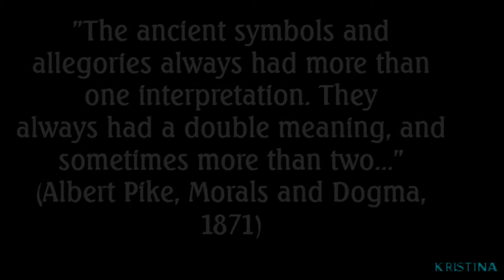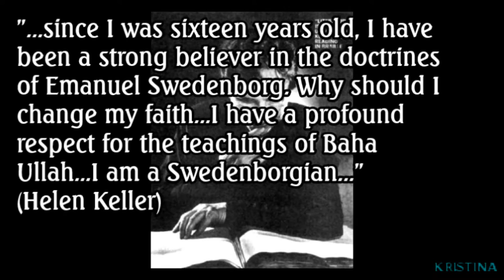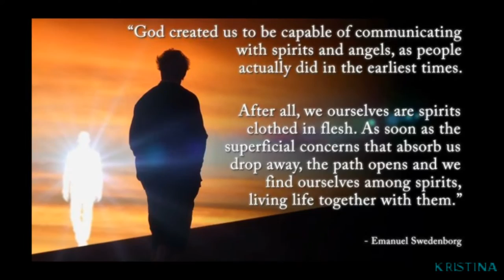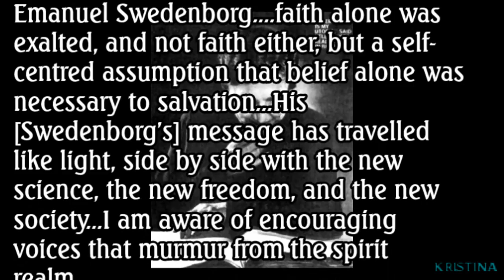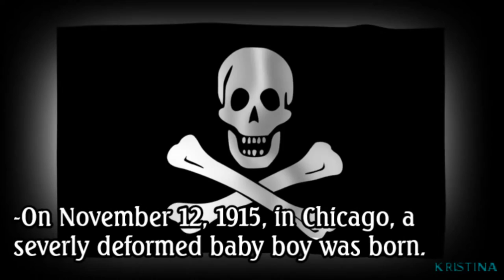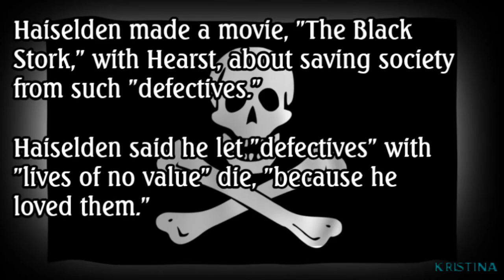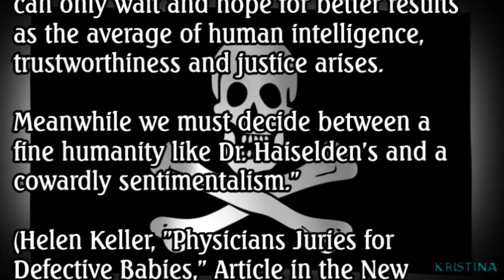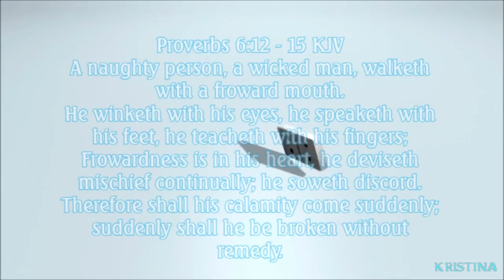HELEN KELLER The Swedenborgian: What You Weren't Taught In School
After all her amazing achievements, they stole her innocence and influenced her impressionable brain...
Helen Keller: Anti-Christ Occultist Eugenicist Swedenborgian, by Joey Faust. 15 minute video that will show you things that you were never taught in school.
Please study history, as it has been hidden and often repeats itself.

SPECIAL THANKS to Pastor Joey Faust.

ORIGINAL SERMON TITLED 'SATANIC HAND SIGNS: 666 & OTHER OCCULT SIGNS:'

Swedenborg, Swedenborgian, Eugenics, Helen Keller, Helena Blavatsky, anti-christ, what you weren't taught in school, history lesson, satanists,